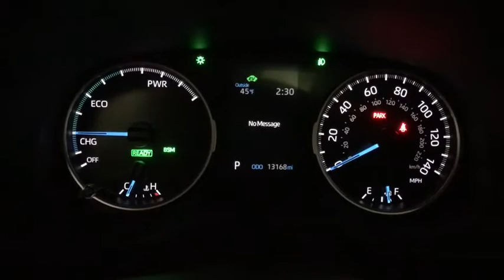2021 Toyota RAV4 Des Plaines, Elmhurst, Schaumburg, Chicago, Naperville, IL T57397A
Midnight Black Metallic Used 2021 Toyota RAV4 available in Des Plaines, Illinois at Bredemann Toyota. Servicing the Elmhurst, Schaumburg, Chicago, Naperville, IL area.
2021 Toyota RAV4 Hybrid XLE  CONV PKG AWD - Stock#: T57397A - VIN#: 4T3R6RFV6MU014175

Bredemann Toyota
1301 W Dempster St